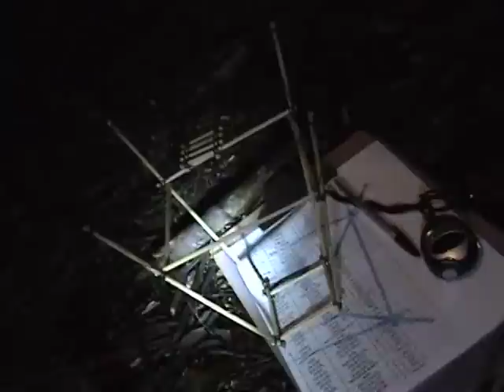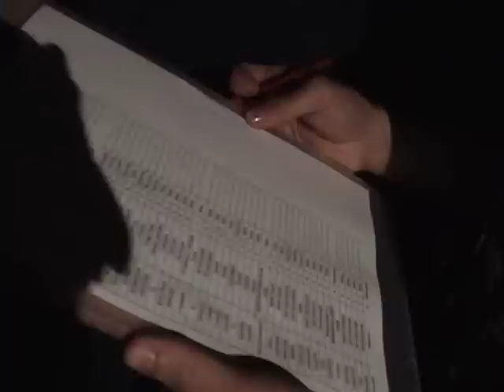Jogos Noturnos 2011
Imagens e edição: Gabriel Rodrigues
Jogos Noturnos em Porto Alegre
Grupo Escoteiro Nimuendaju, 23 e 24 de Julho

Eram 50 patrulhas concorrendo, oito eram do 26° Distrito. Foram nove premiadas, quatro foram do 26° Distrito. Não imagino uma melhor maneira de começar esse Blog - futuro novo site distrital - para falar sobre as atividades dos Grupos de Caxias do Sul, Flores da Cunha, São Marcos e Vacaria... para continuar lendo acesse

MaisEscoteiros é o nome dado para um projeto de comunicação criado em Caxias do Sul em 2011. Composto por integrantes de diversos Grupos Escoteiros registrados nos Escoteiros do Brasil, e com o objetivo de fazer uma comunicação atraente para o público interno e externo, mas principalmente voltada para o jovem. MaisEscoteiros atualmente não tem vinculação a nenhum Grupo Escoteiro, Distrito ou Região Escoteira, divulgando informação de todos os níveis da instituição e de interesse para o jovem.